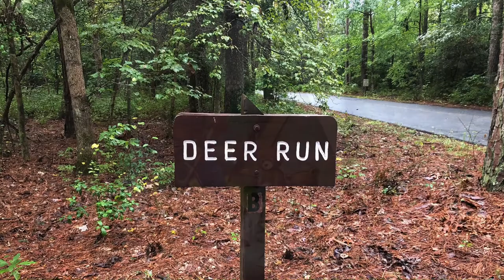Pocomoke River M.D. Tent Camping In The Rain, September 2020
Pocomoke River state park tent camping in the rain. September 25th, 2020. Deer Run Loop #117.

Featuring a live cover of Cool Breeze by The Jeremy Spencer Band performed by Caleb, Jared, Erik, John and Travis.